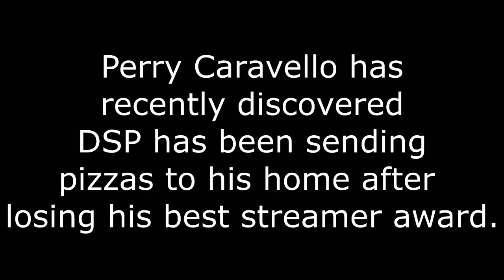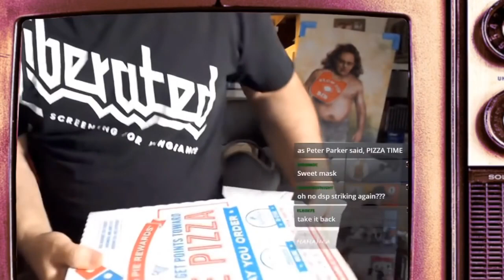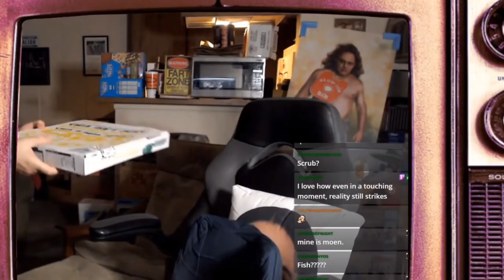Perry uncovers DSP and the mystery of the Anchovy Pizzas. - Reupload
Switch FC:
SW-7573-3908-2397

Plugs Plugs Plugs

I am a backup cause those darn dirty detractors dont have stable streams (And neither do I, Thanks Spectrum!). SNORT. Sounds Good?

100% A lie RIP

MrHuth Stuff ... Classic RIP

Additional Info

Odysee

Music Credits

2:23
 AM by しゃろう
週末京都現実逃避 by しゃろう
さみしいおばけと東京の月 by しゃろう